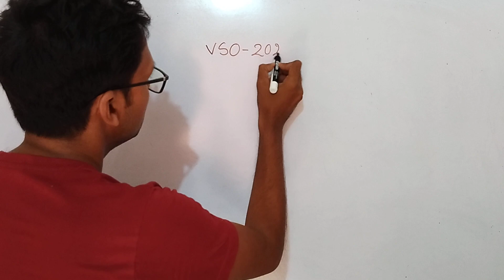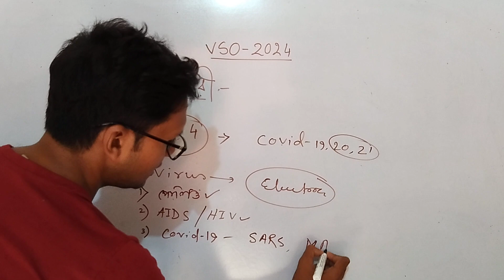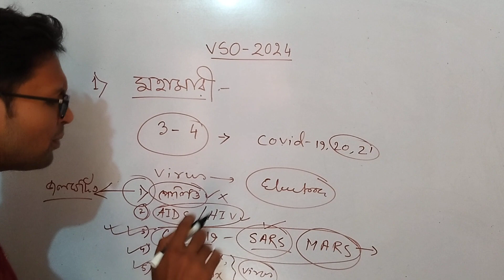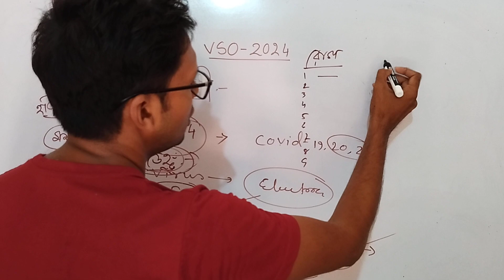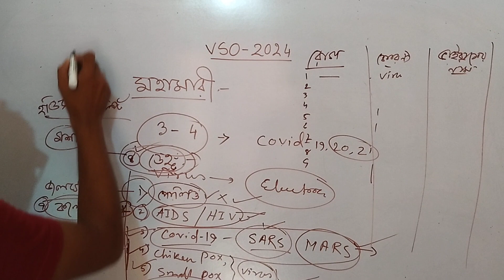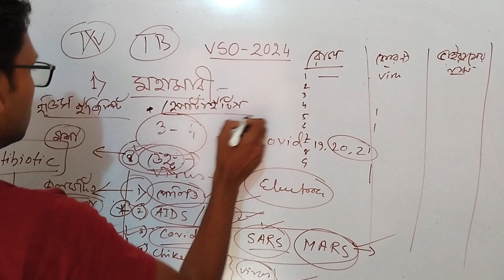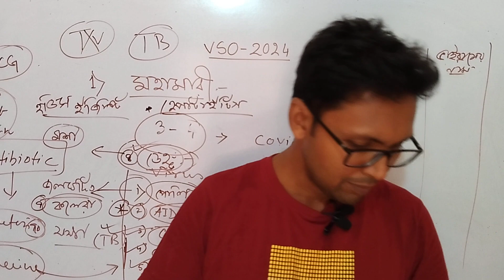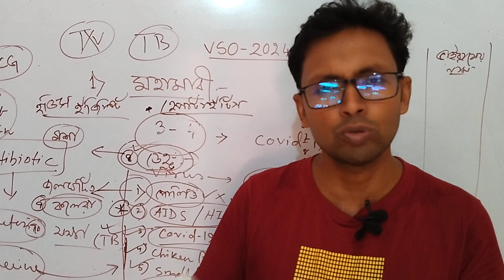Vidyasagar Science Olympiad -2024 বিষয়- জীবন বিজ্ঞান। চ্যাপ্টার- মহামারী